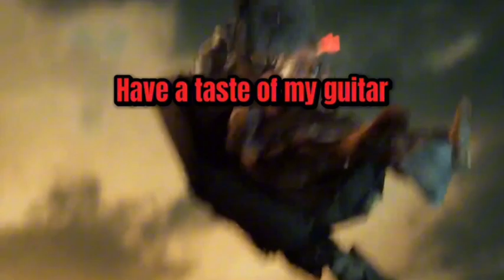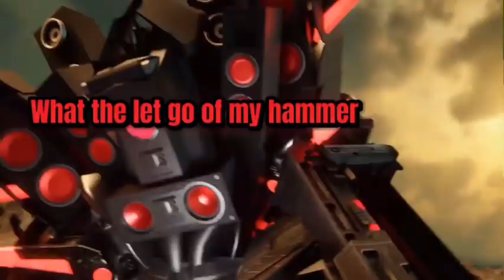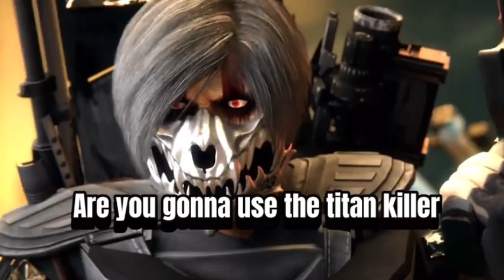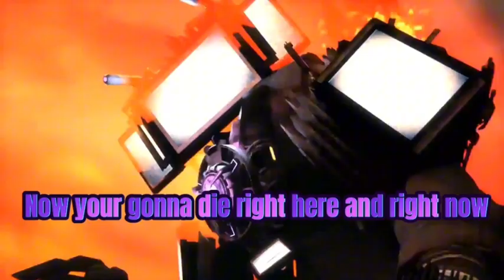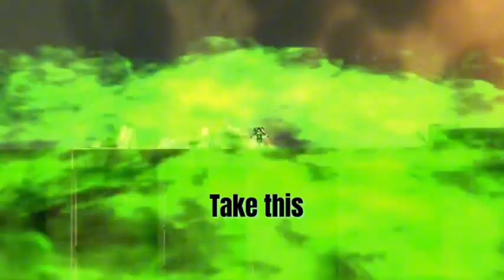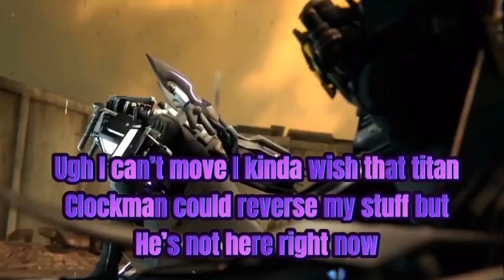Skibidi multiverse 038 with subtitles